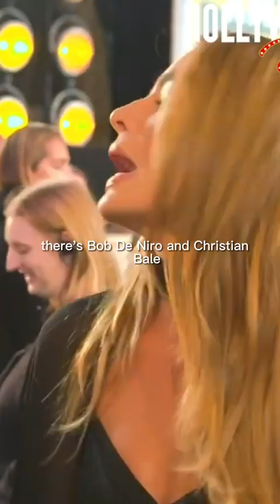Margot Robbie and Rami Malek are BFFs 👯‍♂️